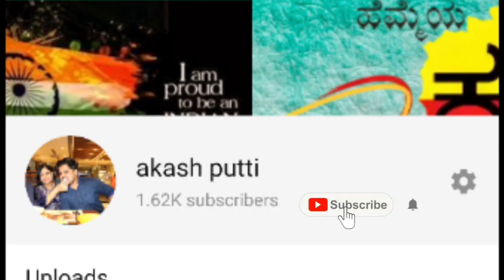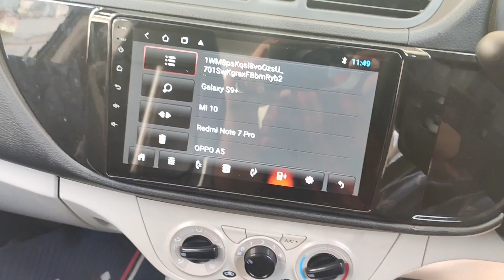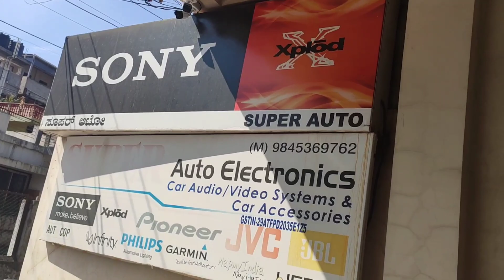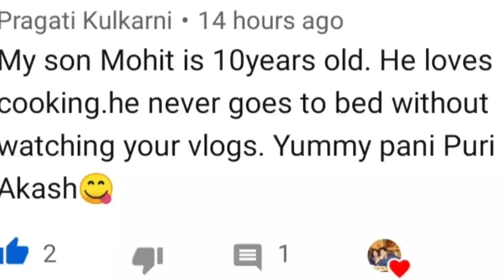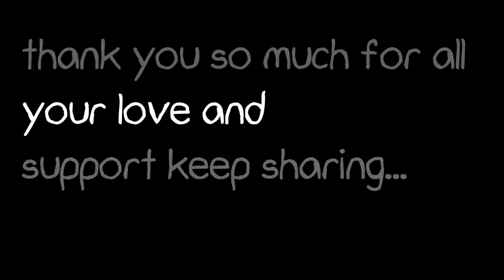ಅಲ್ಲರೀ ಇವತ್ತು ಏನೇನಿದೆ ಸ್ಪೆಷಲ್ ತಿನ್ನೋಕೆ 😋 | Kannada Vlog 134 | Akash Putti |Ft Vijayalaxmi Putti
ಎಲ್ಲರ ಮನೆಯಲ್ಲೂ ಹಿಂತ ಮಕ್ಕಳನ್ನೇ ಕೊಡಪ್ಪಾ ದೇವರೇ | Kannada Vlog 133 | Akash Putti | Vijayalaxmi Putti

barri new grand hotel food unboxing madun  anta | Kannada Vlog 132| Akash Putti | Vijayalaxmi

mummy ge yeno urgent ondu hosa laptop Bek anta aadra urgent yaake|Kannada vlog 126| Akash Putti

SUMMARY
Today i made some yummy pani puri to my mom and guess what she was so happy because she loves pani puri